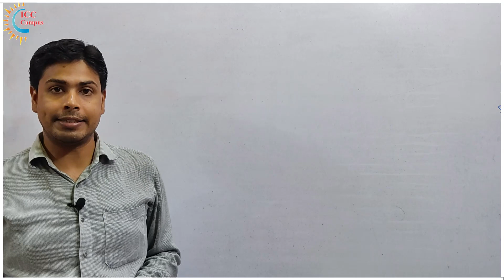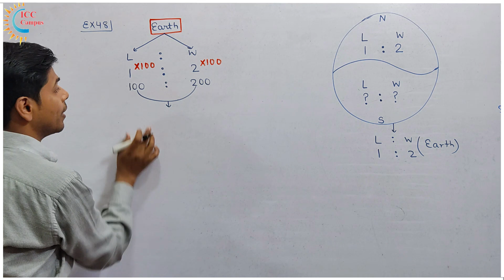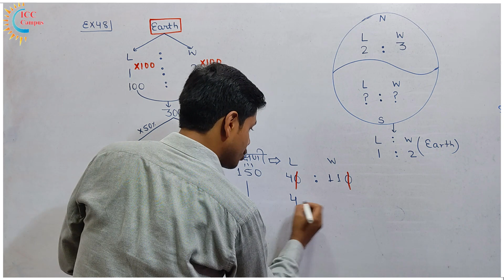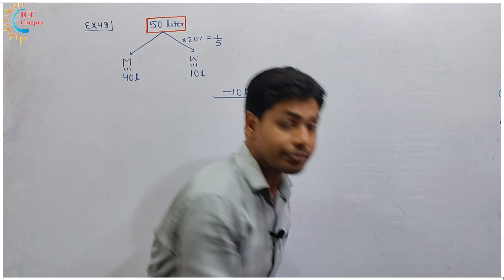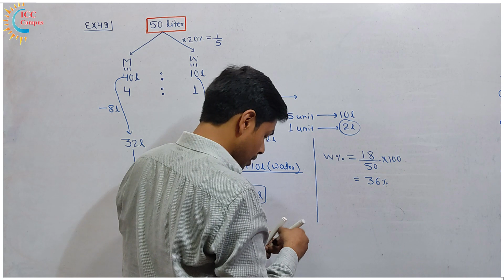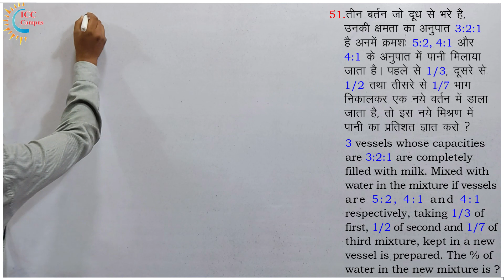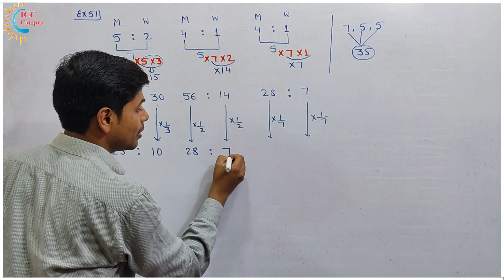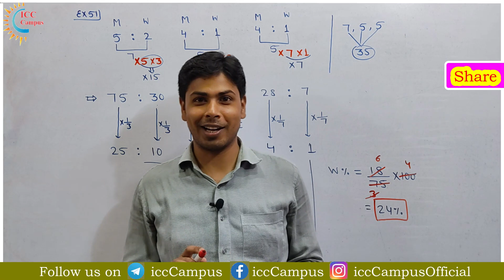परीक्षा से पहले पढ़ कर ही जाना | Mixture & Alligation | Part-10 | मिश्रण | Short Trick | Math Special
SSC-CGL 2023 || Mixture & Alligation | 💥Part-10 || मिश्रण || Short Trick ||  Maths Special ||